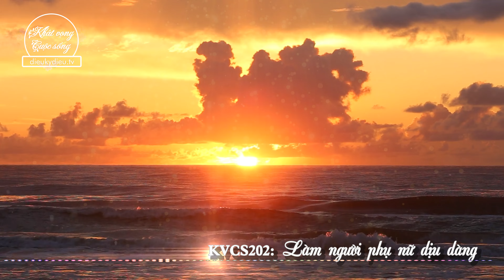LÀM NGƯỜI PHỤ NỮ DỊU DÀNG | KVCS 202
Nữ nhân như hoa, nữ nhân như nước. Những phẩm chất đặc biệt mà Thần truyền cấp cho phụ nữ là hiền hậu, trí huệ, kín đáo, ôn nhu như nước, cương nhu tương tế, cung khiêm nhẫn nhường.
Kiên trinh mà uyển chuyển, nhu mì mà thông tuệ, người xưa có câu “nhà có vợ hiền giống như quốc gia có tể tướng tài đức”, một người phụ nữ có trí huệ nhất định sẽ biết thuận theo thiên lý mà giữ vững những thuộc tính của phụ nữ, thông hiểu hai chữ “dịu dàng”, thì cũng có thể viết nên những trang sử xán lạn.
Chương trình KVCS hôm nay cùng chia sẻ những điều ý nghĩa về chủ đề này. Kính mời Quý vị và các bạn cùng lắng nghe

dịu dàng
dịu dàng em đến
dịu dàng yêu
dịu dàng ngày em đến
dịu dàng sắc xuân